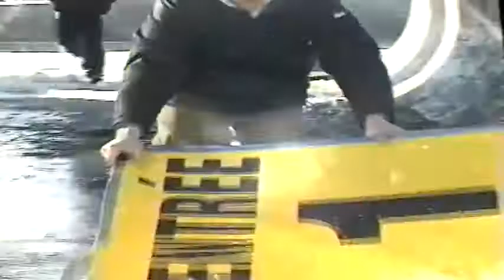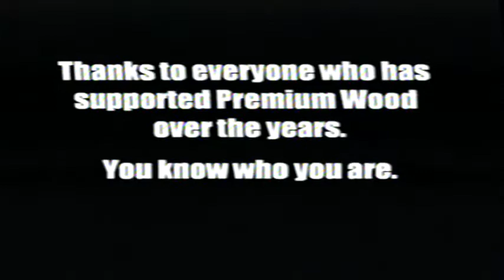Premium skateboards - Premium Wood - Still There - 2000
Premium skateboards skateboards video featuring ET Etienne Tanguay, Eric Mercier, Alex Rothbauer, Scott Pommier, Alex Gavin, Marc Tison, Max Dufour,  Mike McKinley, Alex Degrace, Marco Lafontaine, Steve Cantin, PLG Pierre Luc Gagnon.  Film made by Dan Mathieu in 2000.